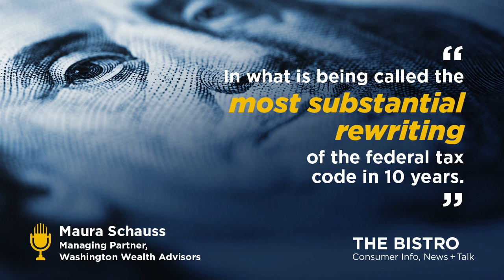Tax Reform is Here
We are entering the tax season of the new tax reform. Last January, Maura Schauss, Managing Partner of Washington Wealth Advisors walked us through the details of the Tax Cuts and Jobs Act Legislation. Listen in again to hear the helpful advice she gave on navigating through these changes.